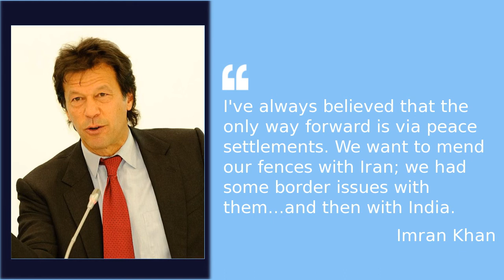Imran Khan on India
War between two nuclear-armed countries "cannot even be contemplated", Pakistan Prime Minister Imran Khan said as he spoke about the tense India-Pakistan relationship on the sidelines of the World Economic Forum's annual Davos summit. At an event hosted by the International Media Council, Imran Khan spoke about the importance of peace in the progressive uplift of the region. He said what was happening in India was "disastrous" for people there, especially those living in Jammu and Kashmir. Imran Khan accused Prime Minister Narendra Modi of taking decisions that he claimed exposed the Indian government's anti-Muslim ideology. "I've always believed that the only way forward is via peace settlements. We want to mend our fences with Iran; we had some border issues with them and then with India," he said.